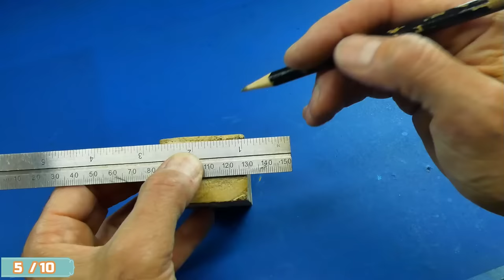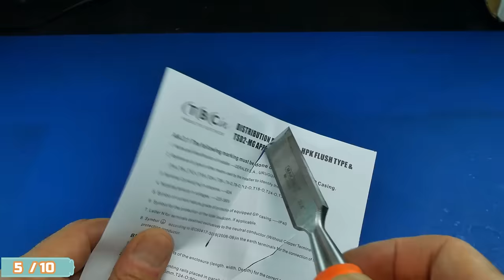Top 10 Practical Inventions and Crafts that are REALLY Useful !!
Hello everyone!  You are watching video "Top 10 Practical Inventions and Crafts from High Level Handyman"
On Ideas and Tricks channel, you can learn many inventions, repair projects, crafts and DIYs tecniques also how to reuse or recycle.
We focus on Woodworking, Metal work, soldering, plastic repairs, electrical repairs, plumbing techniques, we also teach how to use shop or home DIY tools.